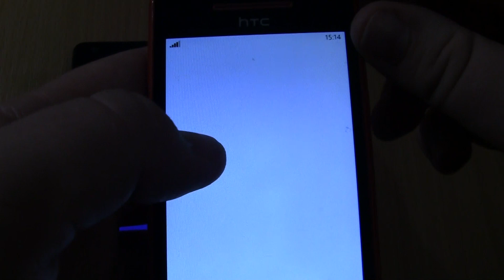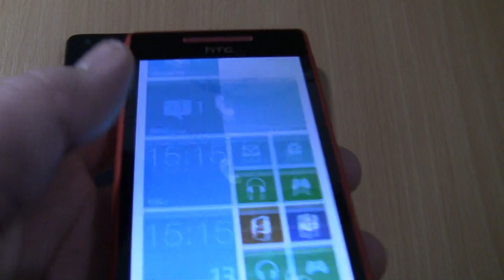Incoming call & Outgoing call &Alarms at the Same Time Samsung Galaxy S2 Android 7+Fly+HTC